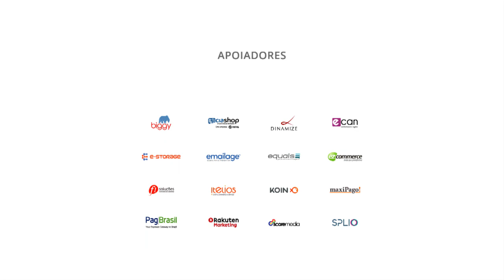Moda: omnichannel, marketing, redes sociais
Pedro Guinle, Gerente de E-Commerce da Osklen, William Albuquerque, Diretor de Internet da Inbrands e Renato Cohen, Sócio Diretor da Mercatto fala sobre Moda: omnichannel, marketing, redes sociais na Conferência E-Commerce Brasil RIO 2016.